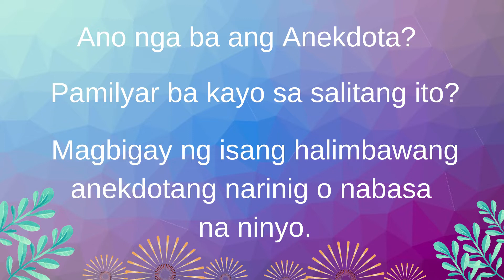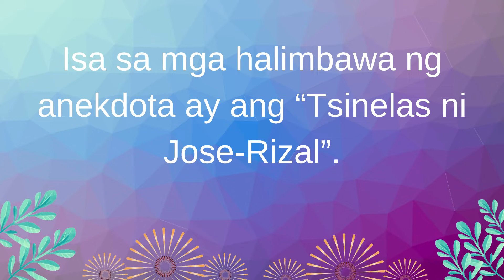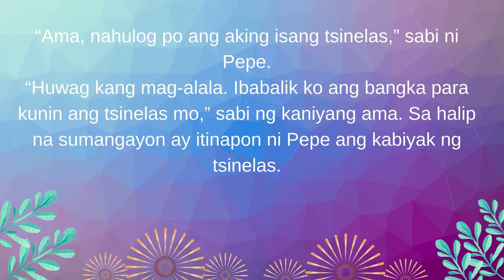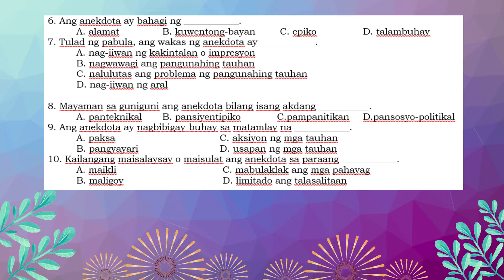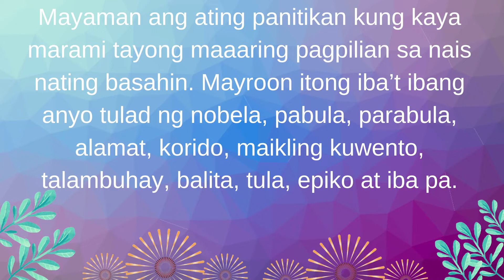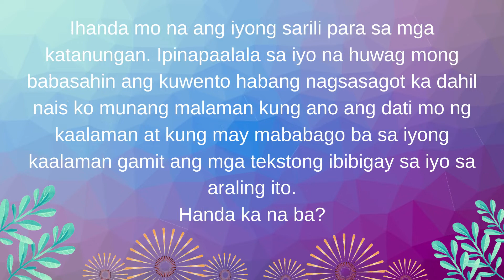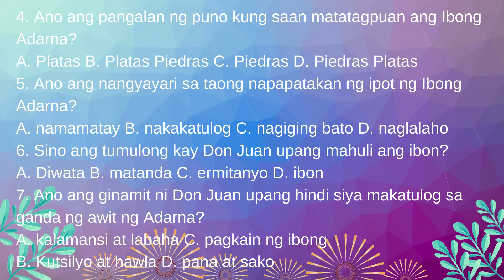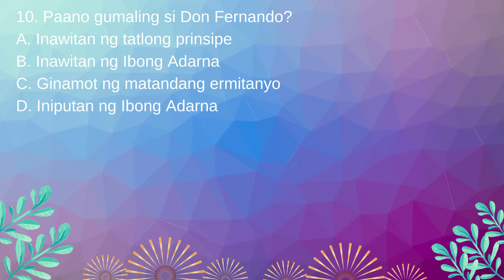Filipino 6 Q2 Week 5 6